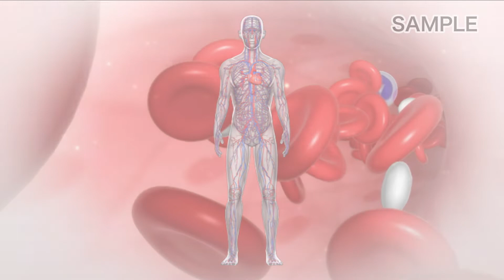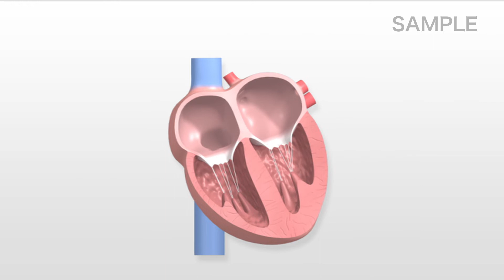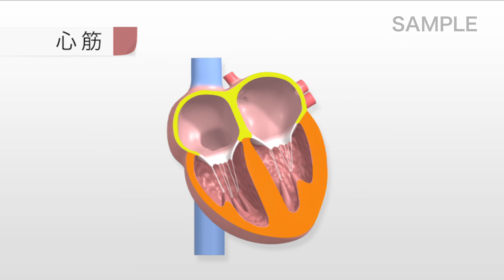生体のしくみ 第3版 VOL.10 循環のしくみ１（心臓と心室）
【生体のしくみ 第3版】VOL.10 循環のしくみ１  のサンプルムービーです

今回は「心臓の構造」について簡単にご紹介します。

本商品では、看護を中心に医療・福祉・保健・栄養など、
人の身体に関わる仕事に欠かせない『解剖生理学』の知識を学ぶことができます。

＼ これから解剖生理の勉強をはじめる方におすすめ👀 ／
📘 書籍版「生体のしくみ」も好評発売中！

・約300頁オールカラー
・リアルな高解像度の図解で構造をイメージできる
・QRコードから視聴できるポイント動画で簡単１分学習
・無料の特典動画は大容量の10時間を収録！
（※生体のしくみシリーズ全20巻が１年間視聴可能／配信システムへの登録必須）
・書籍の内容に沿った100枚の確認テスト付き

🎞 商品案内 🎞
VOL.10 循環のしくみ１
●心臓の構造（心房と心室/心臓の弁）
●血液の循環と心臓の発生（胎児循環）
●心筋と冠循環
●刺激伝導系と自動能
●心臓の検査（心電図/心音/胸部X線撮影）

【看護教育シリーズ】
生体のしくみ（第3版）全20巻 好評発売中

看護やリハビリテーション、介護福祉など、
人の身体に関わる仕事を目指す方々に必要な『解剖生理学』を、
徹底的に分かりやすく解説！
◆ 各チャプターが5分程度で構成されているため、
授業教材や、スキマ時間の個人学習にもおすすめです！
（登場ワード）
細胞/神経系/感覚/身体運動/血液/循環器/呼吸
/消化吸収/代謝/排泄/ホルモン/ホメオスタシス/防御/生殖